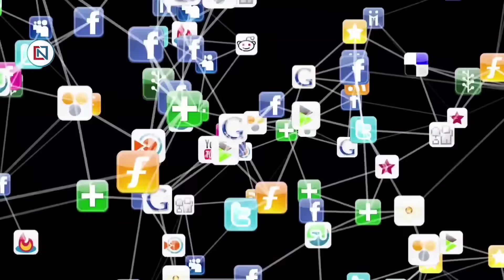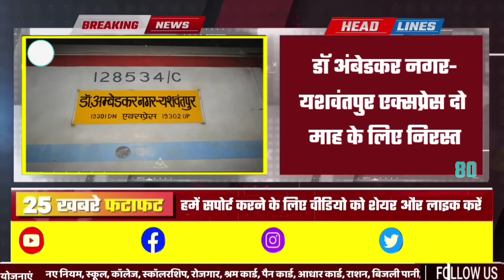11 December 2023 Madhya Pradesh News मध्यप्रदेश समाचार। Bhopal Samachar भोपाल समाचार Shivraj Singh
bhopal_news Fatafat25BadiKhabren, 7 दिसंबर 2023, एमपी मुख्यमंत्री जन आवास योजना
1
The process of 'Ladli Behna' application can start again!
2
Shivraj inspected night shelters, inquired about the well being of people, gave instructions to officials to increase facilities
3
Shivraj on mission to make PM Modi Prime Minister again
4
Results of these subjects including political science released, OBC cutoff higher than EWS
5
Now in class 10th- 12th, you will get grand points instead of percentage.
6
Now priority is given to purchasing electric garbage vehicles in urban bodies.
7
The biggest fair of cheap goods will start from today
8
Dr. Ambedkar Nagar-Yesvantpur Express canceled for two months
9
210 MW unit of Amarkantak Thermal Power Station becomes Shatakvir for the second time
10
According to NCRB report, MP ranks second after Maharashtra in deaths due to accidents.
11
Traffic at Radisson intersection diverted using robot for Indore Metro for 10 days
12
Health test necessary for elderly people to get insurance policy
13
As soon as the code of conduct is lifted, the 'Remove encroachment' campaign will begin.
14
Kamal Nath gave a new task to the workers, said- 'Don't be disappointed by the defeat.
15
Anger over the murder of Karni Sena chief Sukhdev Singh Gogamedi
16
Prahlad Patel and Narendra Singh Tomar resigned from the post of MP.
17
Even multi vitamins and blood pressure medicine are not available in Jan Aushadhi Kendra.
18
Deposit Rs 416 daily for daughter's education and marriage.
19
The fighter plane that PM Modi rode
20
35 thousand students committed suicide
21
Khalistani terrorist Gurpatwant Singh Pannu's threat 'I will attack the Indian Parliament on December 13'
22
Rules will change from January 1, now only e-KYC will be done
23
India-Kenya will increase cooperation in the Indian Pacific Ocean
24
District Advocates Association elections on January 8
25
Search for killers is going on in 5 states